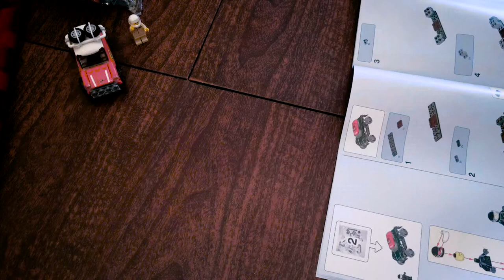The Build: 1967 Lego Mini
Assembling the 1967 Mini from the Lego Speed Champions Kit